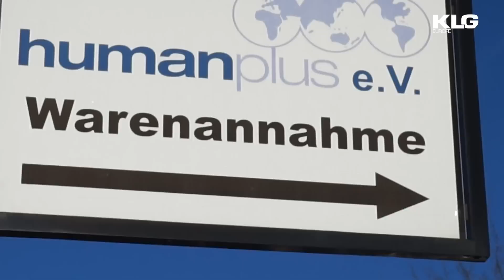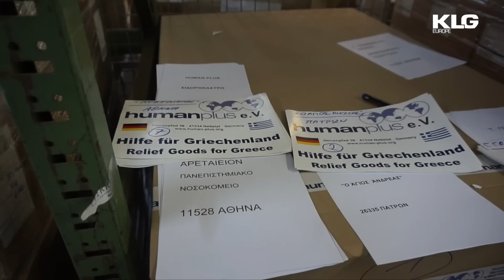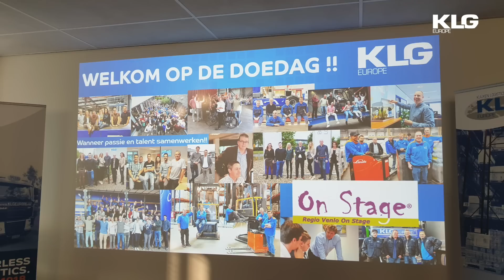KLG VLOG #19 KLG'S GIRL POWER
Leuk dat je weer kijkt naar een nieuwe vlog! Kees was uitgenodigd om te komen spreken over de Brexit. In het kader van de salesweek ging Aimé met onze Griekse partner op pad bij nieuwe en bestaande klanten in Nederland. Met die partner hebben we een transport georganiseerd voor de stichting Humanplus dat ziekenhuizen en vluchtelingenkampen bevoorraadt. Daarnaast gingen op verschillende locaties onze vrouwelijke collega’s op de foto voor Internationale Vrouwendag. Patrick reisde van China naar Roemenië en vierde daar meteen het begin van de lente. Verder kwamen er bij KLG Venlo 18 vmbo-leerlingen op bezoek. Voor hen was er een leuk programma bedacht om ze een goede indruk te geven over werken in de logistiek.
Tot slot hebben alle vloggers zich verzameld om te brainstormen over de inhoud van de komende vlogs. Ben je benieuwd?